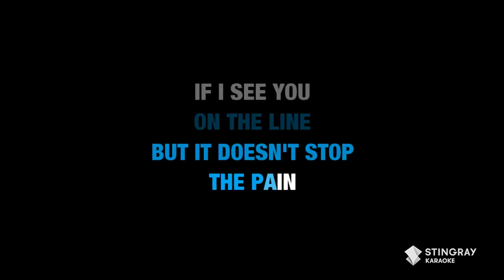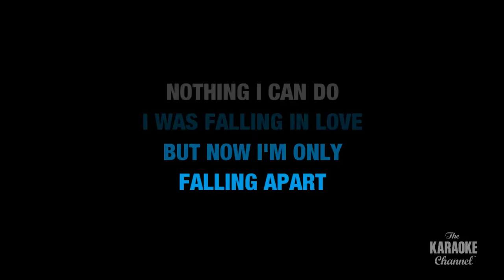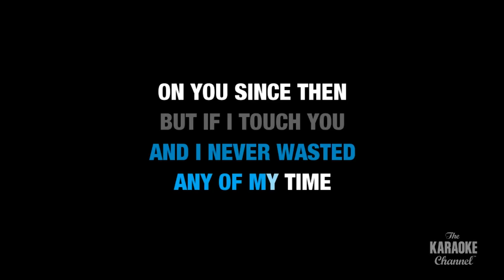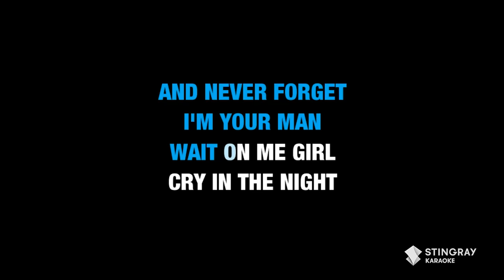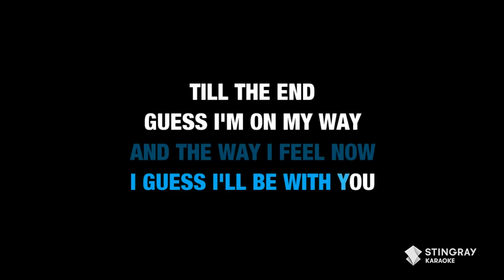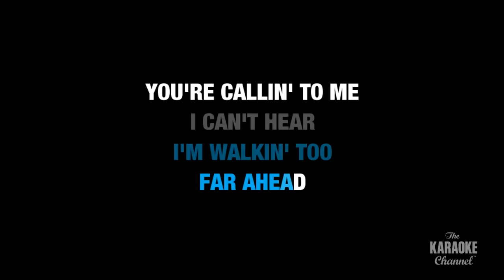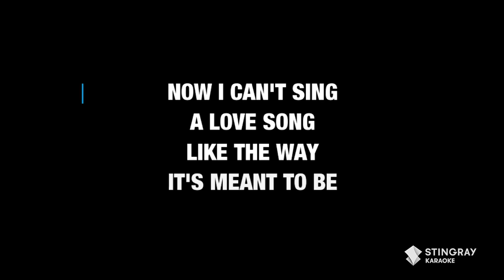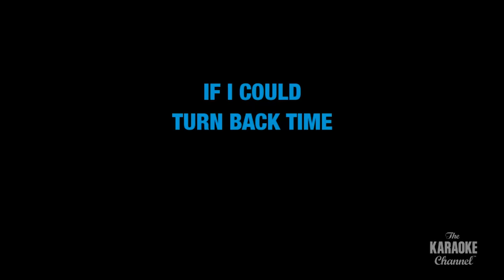1 HOUR BEST OF '80s & '90s MUSIC | Karaoke with Lyrics presented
1. Richard Marx - Right Here Waiting 0:00
2. Bonnie Tyler- Total Eclipse Of The Heart 4:24
3. Wham! - Careless Whisper 10:00
4. Céline Dion - It's All Coming Back To Me Now 15:19
5. Eagles - Love Will Keep Us Alive 20:51
6. Elton John - I Guess That's Why They Call It The Blues 24:47
7. Metallica - Whiskey In The Jar 29:41
8. Lionel Richie - Stuck On You 34:17
9. Pearl Jam - Alive 37:23
10. Cyndi Lauper - Time After Time 43:06
11. Linda Ronstadt & Aaron Neville - Don't Know Much (Duet) 47:08
12. Bon Jovi - Always 50:52
13. Cher - If I Could Turn Back Time 55:53

In the mood for more Karaoke? Here are some more tracks you will enjoy:

Loving Dua Lipa?